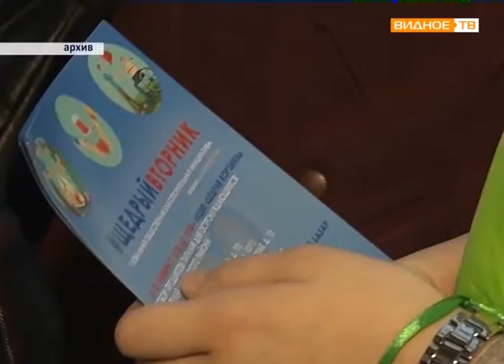"С подарками" - завершение благотворительной акции "Щедрый вторник"